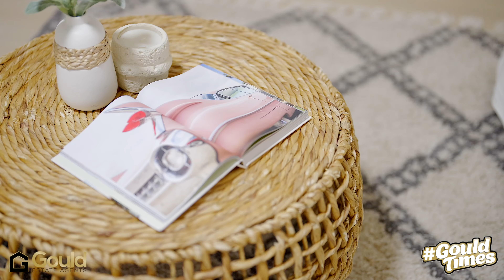7 Frost Street, Capalaba | Gould Estate Agents